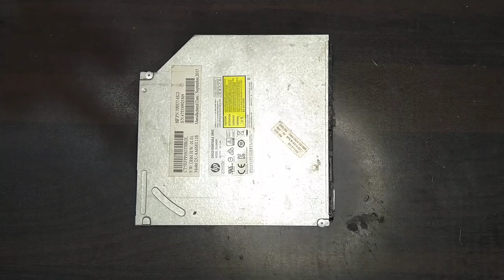Laptop DVD Drive Inside Mini Brushless Motor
Thank you for supporting the channel and for trusting my recommendations.

See my another video